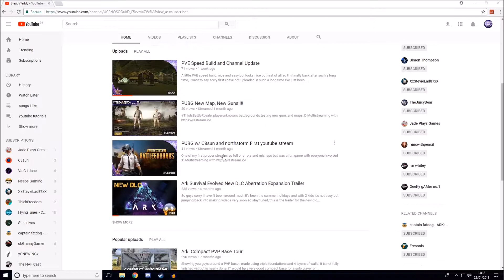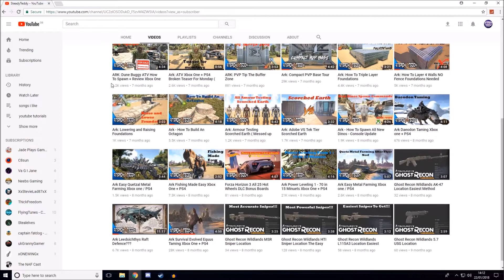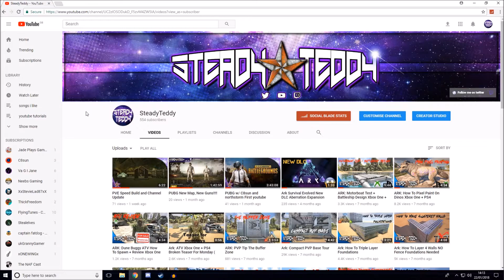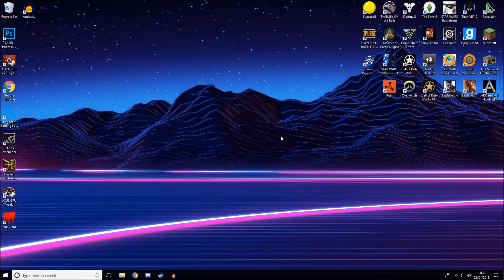WHAT DO YOU WANT TO SEE - 2018 Channel Update/Change V2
So I've been on youtube a while now, I've had the goods and the bads but I want to change things up a little. All my most recent and most viewed videos have been ark survival evolved which is an amazing game but id like to change things up, play other games which you all want to see,  If there is anything you would like to see drop a comment down below :D